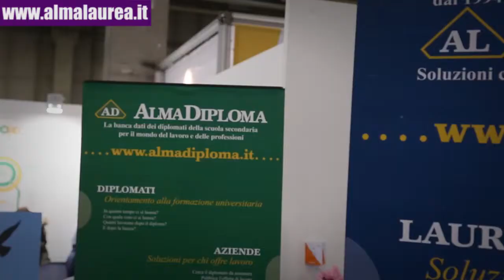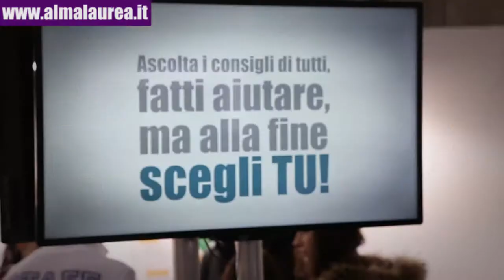Percorso AlmaOrièntati al Job&Orienta 2014